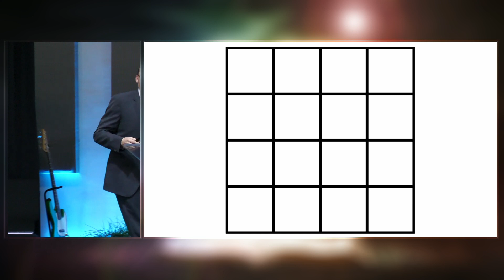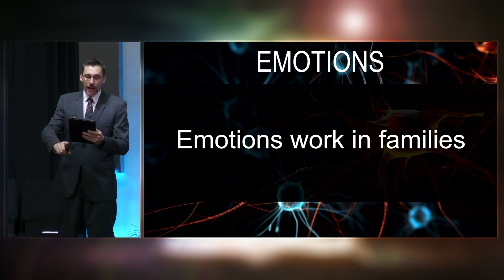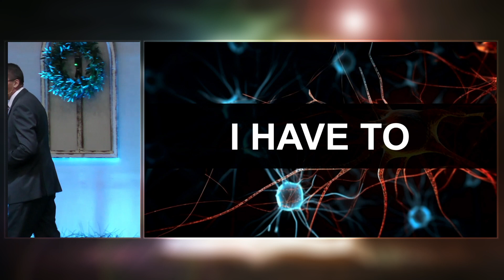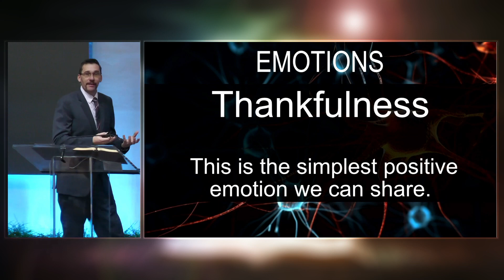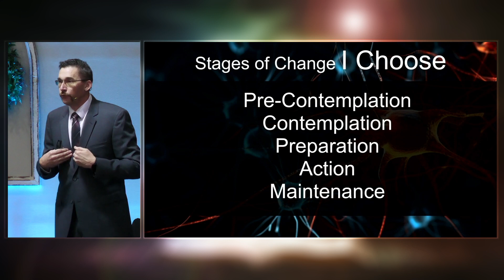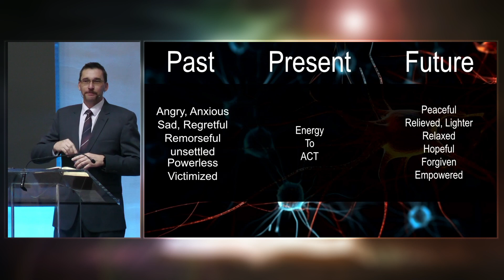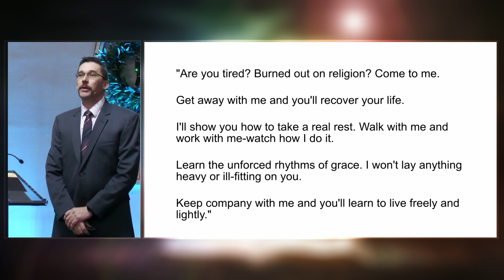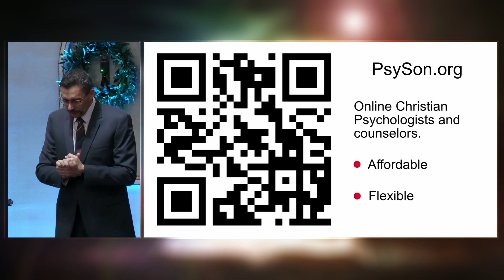February 3 "E-Motion"